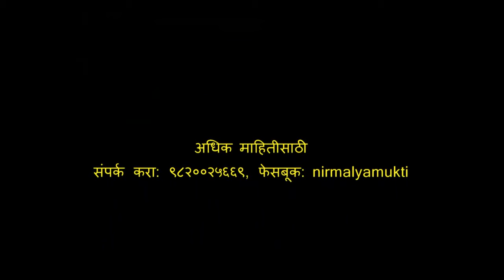DD Sahyadri Interview - Sanjeev Said on Nirmalya Mukti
This interview is about our work in the field of environment related to holy flower waste (Nirmalya) management